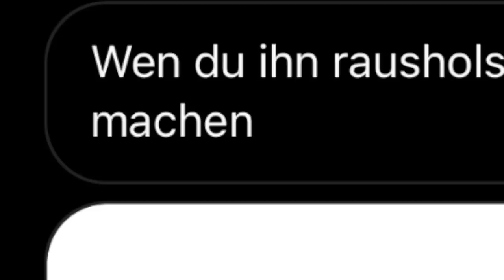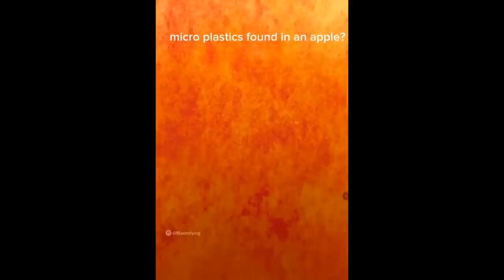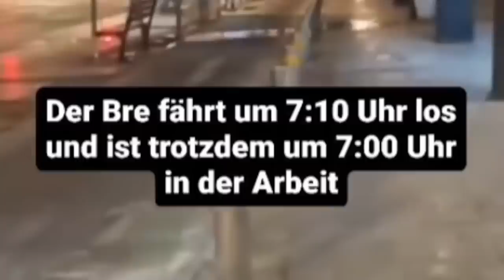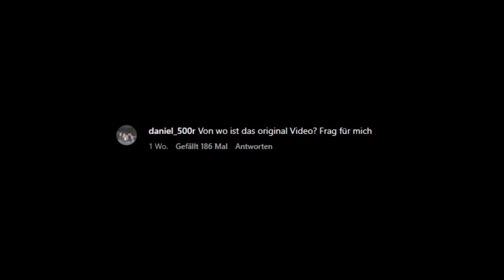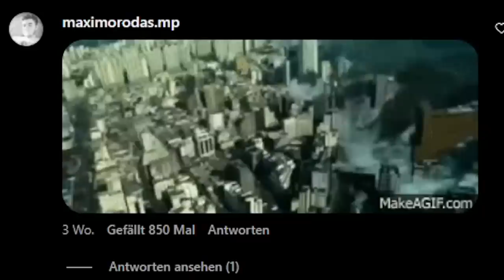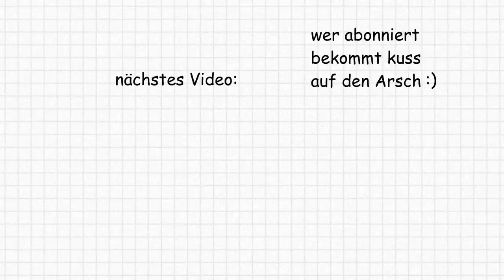DRACHENLORD IST SCHLAU WIE EIN STEIN